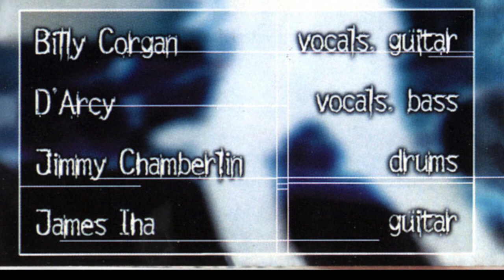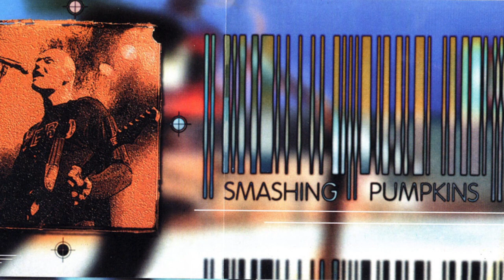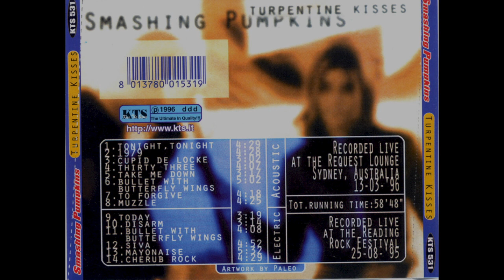Smashing Pumpkins - Disarm (electric)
album - Turpentine Kisses
Recorded live at the Reading Festival on August 25, 1995